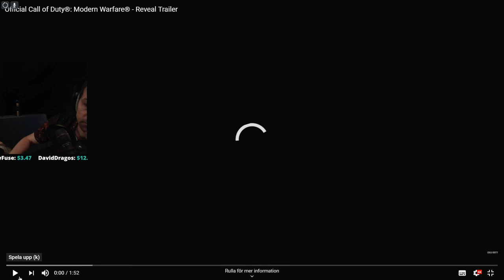Call of Duty Modern warfare | Trailer reaction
Geforce 1080
i7 4790k
16GB ram